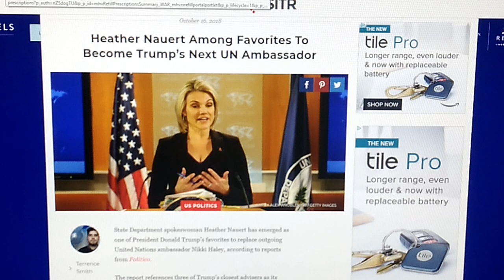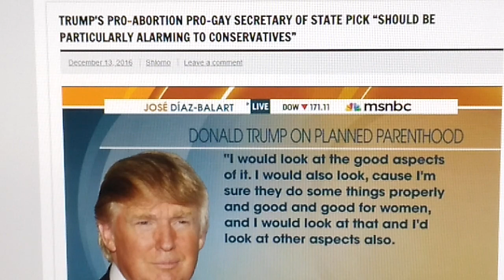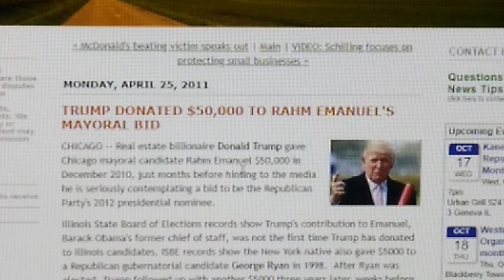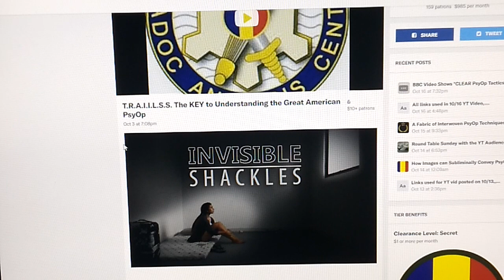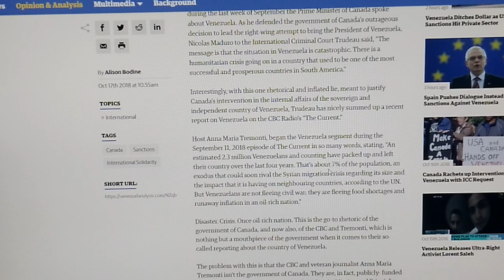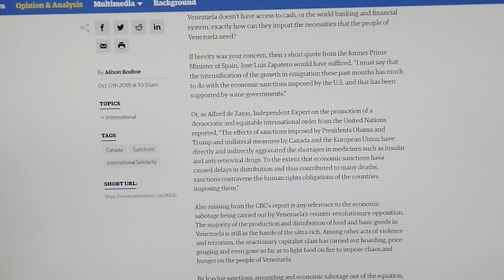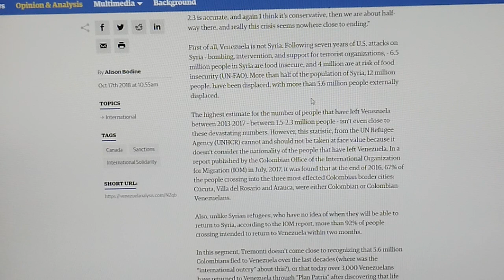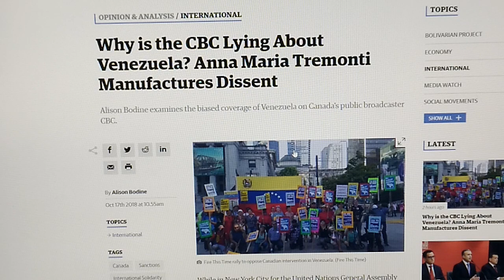10-17-18 MANY HAVEASKED QUESTIONS,..WE REVEAL *WHY AND THE BEHIND THE SCENES THINKING(!)